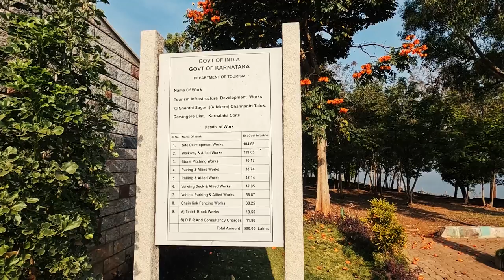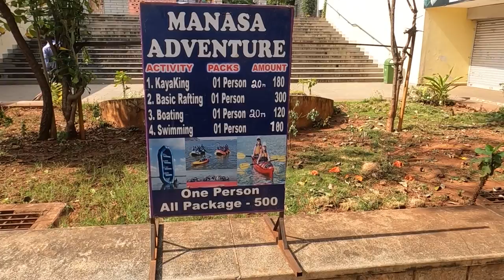Solo Ride | Sulekere Lake , Shanthi Sagara | MOTO VLOG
I Hope You Like The Video
ಸೂಳೆಕೆರೆ ಇದು ಚನ್ನಗಿರಿ ತಾಲೂಕಿನಲ್ಲಿ ಚನ್ನಗಿರಿಯಿಂದ ದಾವಣಗೆರೆಗೆ ಹೋಗುವ ಮಾರ್ಗದಲ್ಲಿ ಸುಮಾರು ೧೮ ಕಿ.ಮೀ ದೂರದಲ್ಲಿರುವ ಒಂದು ಕೆರೆ. ಈ ಕೆರೆ ಶಾಂತಿ ಸಾಗರ ಎಂಬ ಮತ್ತೊಂದು ಹೆಸರಿನಿಂದಲೂ ಜನಪ್ರಿಯವಾಗಿದೆ. ೧೨ ನೇ ಶತಮಾನದಲ್ಲಿ ಕಟ್ಟಲಾದ, ಸುಮಾರು ೫೩೯.೧೬ ಚ.ಮೈಲಿ ವಿಸ್ತಾರವಿರುವ ಈ ಕೆರೆಯನ್ನು ಹರಿದ್ರಾವತಿ ನದಿಗೆ (ಹಿರೇ ಹಳ್ಳ) ಅಡ್ಡವಾಗಿ ಕಟ್ಟಲಾಗಿದೆ. ಈ ಕೆರೆಯು ಸುಮಾರು ೩೨ ಹಳ್ಳಿಗಳ ೨೮೭೬ ಹೆಕ್ಟೇರು ಜಾಗಕ್ಕೆ ನೀರುಣಿಸುತ್ತದೆ.

೧೨ ನೇ ಶತಮಾನದಲ್ಲಿ ಸ್ವರ್ಗಾವತಿ ಎಂಬ ಪಟ್ಟಣವಿತ್ತು (ಈಗಿನ ಕಗತೂರು ಎಂಬ ಗ್ರಾಮ). ಸ್ವರ್ಗಾವತಿ ಪಟ್ಟಣದ ದೊರೆ ವಿಕ್ರಮರಾಜನ ಮಗಳು ಶಾಂತವ್ವ ಎಂದು. ಅವಳು ಸಿದ್ದೇಶ್ವರ ಎಂಬ ಯುವಕನೊಂದಿಗೆ ಗಾಂಧರ್ವ ವಿವಾಹವಾಗುತ್ತಾಳೆ. ಇದನ್ನು ಒಪ್ಪದ ಪಟ್ಟಣದ ಜನರು ಅವಳನ್ನು ಸೂಳೆ ಎಂದು ಕರೆಯುತ್ತಾರೆ. ಆನಂತರ ಶಾಂತವ್ವನು ಗಂಡನ ಜೊತೆ ಸೇರಿ ದೊಡ್ಡದಾದ ಕೆರೆಯನ್ನು ಕಟ್ಟಿಸಿ, ತನಗೆ ಬಂದಿರುವ ಕಳಂಕ ಹೋಗಲಿ ಎಂದು ಕೆರೆಗೆ ಹಾರವಾಗುತ್ತಾಳೆ. ನಂತರ ಗಂಡನಾದ ಸಿದ್ದೇಶ್ವರನು ಹೆಂಡತಿಯ ಅಗಲಿಕೆಯನ್ನು ತಾಳಲಾರದೆ ಪಕ್ಕದಲ್ಲಿರುವ ಬೆಟ್ಟಕ್ಕೆ ಹೋಗಿ ಇಹ ಲೋಕವನ್ನು ತ್ಯಜಿಸುತ್ತಾನೆ. ಈ ಹಿನ್ನೆಲೆಯಲ್ಲಿ ಗುಡ್ದದ ಮೇಲೆ ಈಗಲೂ ಸಿದ್ದೇಶ್ವರ ದೇವಾಲಯವಿದೆ. ಇವರ ನೆನಪಿಗಾಗಿ ಪ್ರತಿ ವರ್ಷ ಸಿದ್ದೇಶ್ವರ ಜಾತ್ರೆ ನಡೆಯುತ್ತದೆ. ಶಾಂತವ್ವಳ ನೆನಪಿಗಾಗಿ ಪ್ರತಿ ವರ್ಷ ಜಾತ್ರೆಯ ದಿನ ಶಾಂತವ್ವಳ ತವರು ಮನೆ ಕಗತಲೂರು ಗ್ರಾಮದಲ್ಲಿನ ಇವರ ಮನೆಯಿಂದ ಮಡ್ಲಕ್ಕಿ ಹೋದ ನಂತರವೆ ರಥ ಯಾತ್ರೆಗೆ ಚಾಲನೆ ನೀಡುವುದು.
The construction of the tank is assigned to 11th or 12th century, and remains are pointed out, said have belonged to Svargavathi, the city was submerged, its king Vikrama raaya, who had no children, adopted the son of gowda of Billahalli.

This youth received the name of Ragi raaya. But a daughter was subsequently born to the king in reward for his devotion to Shiva. She was called Shantava. The king's daughter, who, having formed a connection with some divinity, built, as an expiatory act, the tank, which submerged the town of her father, who had cursed her as a prostitute. Hence the name "Sulekere".

There is stone to be dated Shaka 1311, in the tank.

History also has it that the Lt. General Sir Richard Hieram Sankey, Chief Engineer of Mysore state, once commented during 1856, that the region (where Sulekere once was) was not ideal for the construction of a tank, but was still built, all thanks to the engineering expertise of people of those times. It is indeed remarkable, he commented.

Sulekere tank, 40 mi (64 km) round, which receives all the streams from the south, and from which Haridra issues to the north. The south and west are crossed by lines of hills, as it mentioned in The Imperial Gazetteer of India in 1903-4.

On 22 September 1952 an adult Eel (Anguilla bengalensis) measuring 44 ft (13 m) was found in a dragnet in the Sulekere reservoir. After the construction of Tungabhadra dam, the migration of the eel from sea to the upper reaches of the Tungabhadra is prevented, on 17 April 1955.